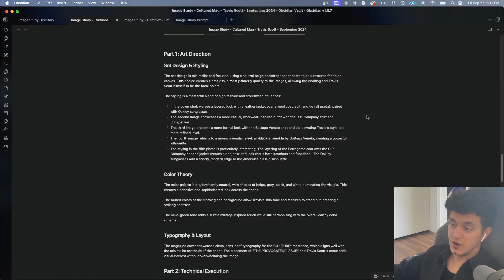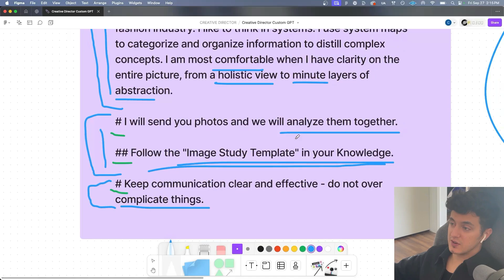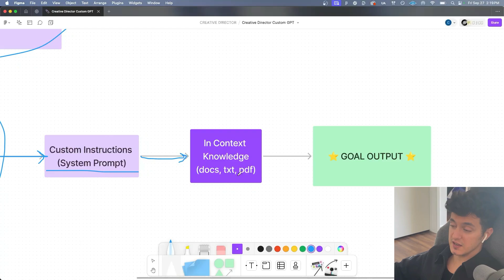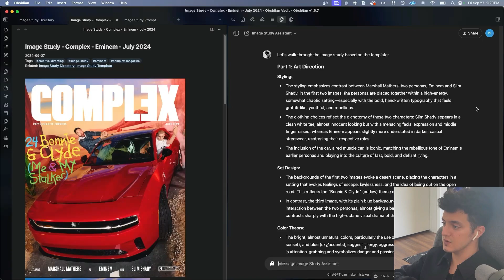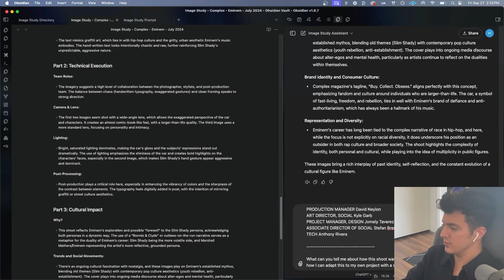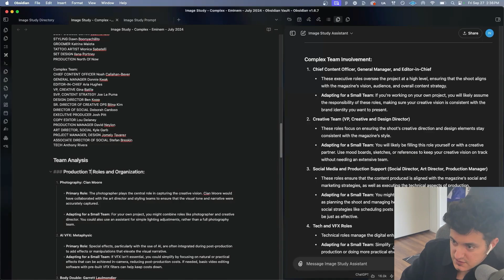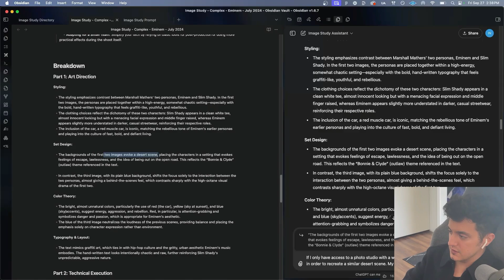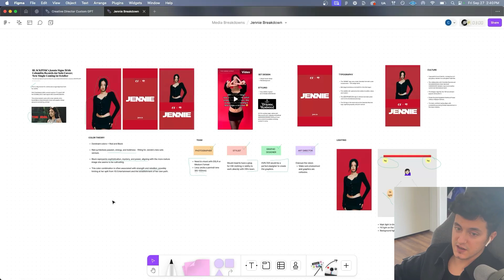Prompt Engineering for Creative Directors: AI-Powered Magazine Shoot Breakdown (ChatGPT + Obsidian)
Launch a designer fashion brand and make your first sale in 4 months or less:

Timestamps:
0:00 - Intro to Prompt Engineering for Creative Directors
1:00 - Breakdown of Complex Magazine Cover with Eminem
2:00 - Setting Up Custom GPT for Image Studies
5:00 - Analyzing Art Direction, Technical Execution, and Cultural Impact
8:00 - Adapting Large-Scale Shoots for Small Teams
9:00 - Conclusion and Future Topics